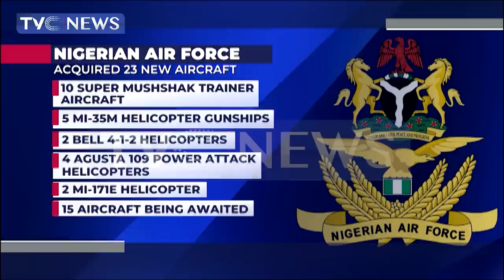[JH] Achievements Of Air Marshal, Sadiq Abubakar